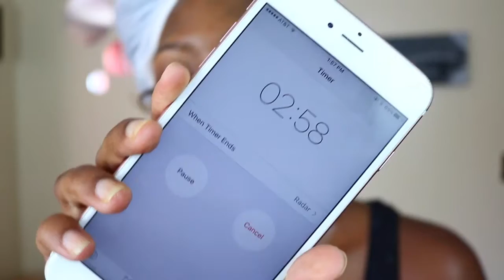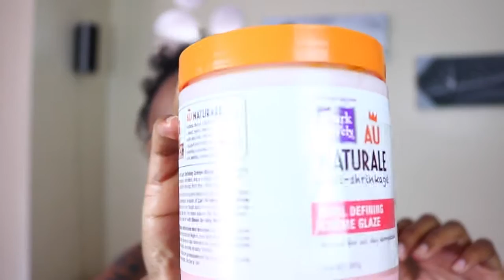Wash and Go Routine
My hair is two different textures. The front of my hair is 3c while the back of my hair is 4a.

Products used:
Shampoo:

Deep Conditioner:

Curling creme: